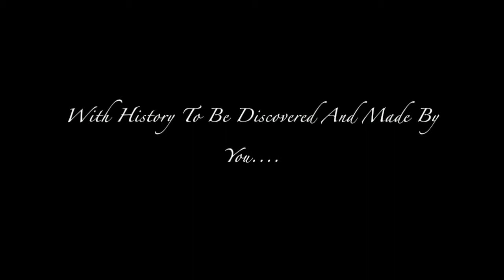Shapwick Fly-By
Shapwick House, Shapwick, Somerset